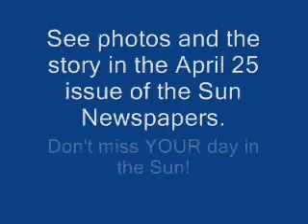Farmers Market Opens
On April 14, 2007, the Irish Breakfast Band provided a lively opening for the Del Ray Famers Market, open Saturday mornings from 8 a.m. until noon.